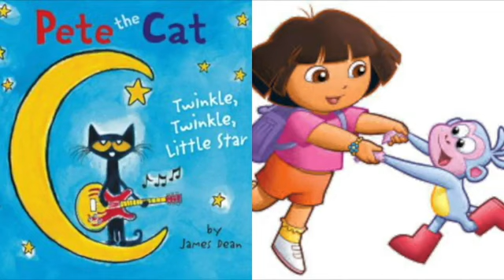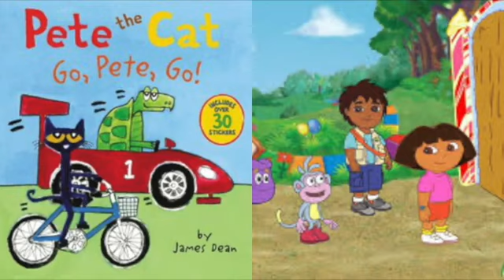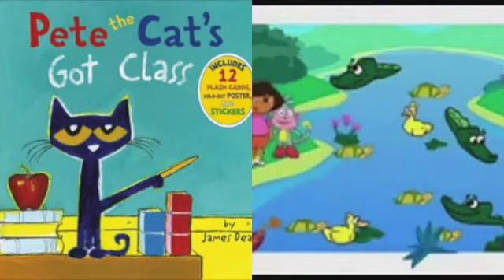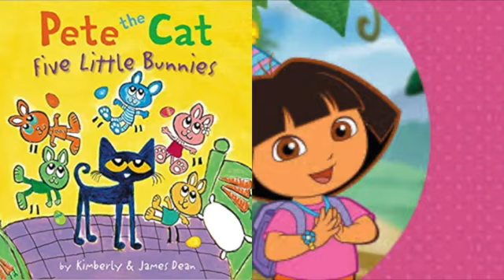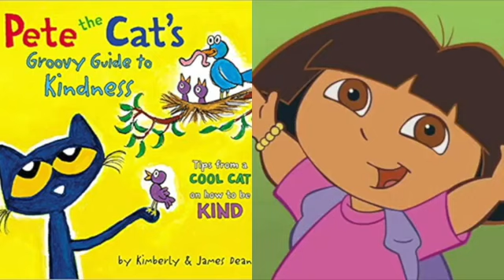MERGED Pete The Cat and Dora The Explorer Presto